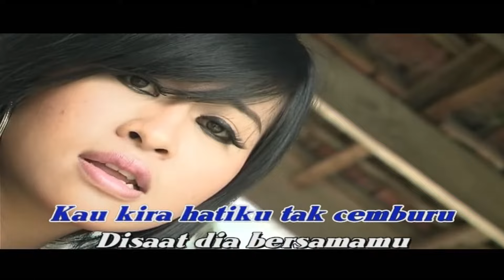Masa Lalu - Yulia Vanesza - New Cobra Jandhut vol.4 (Official Music Video).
Official Music Video from Yulia Vanesza - Masa Lalu

Songtitle      : Masa Lalu
Vocal            : Yulia Vanesza
Songwriter   : Miswan Samudra
Musik label  : Musik Perdana Record

Kau kira tak menyakiti aku
Pabila dia menelponmu
Meskipun kau tlah resmi milikku
Karna dia bekas pacarmu

Kau kira hatiku tak cemburu
Di saat dia bersamamu
Ku takut terulang masa lalu

Jujur saja aku takut nanti
Kisah kasih masa lalu terulang lagi
Tak rela sungguh ku tak rela
Bila nanti ku harus kehilanganmu

Masa lalu biarlah masa lalu
Jangan kau ungkit jangan ingatkan aku
Sungguh hatiku tetap cemburu